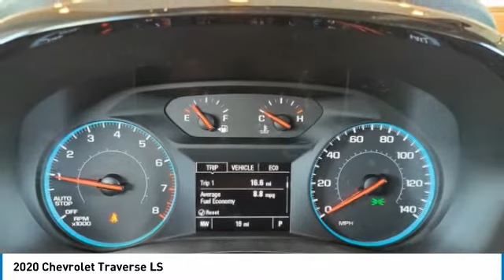2020 Chevrolet Traverse LS FOR SALE in Flagstaff, AZ 120358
Stop in today for a test drive of this 2020 Chevrolet Traverse

Silver Ice Metallic 2020 Chevrolet Traverse LS AWD 9-Speed Automatic 3.6L V6 SIDI VVT AWD.